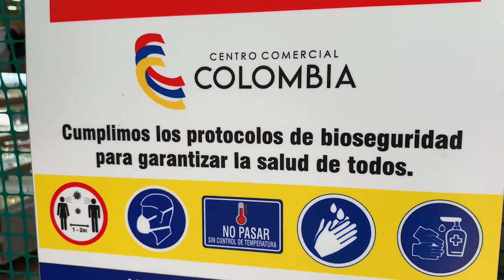El centro de Barranquilla abrió sus puertas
El Paseo Bolívar vuelve a tener movimiento y es responsabilidad de todos que lo hagamos de manera segura. Si te cuidas y respetas las normas, permites que miles de familias continúen abriendo sus negocios y que la economía de la ciudad retome su rumbo.